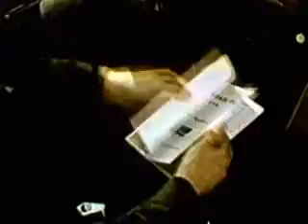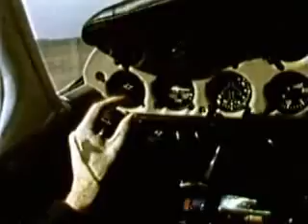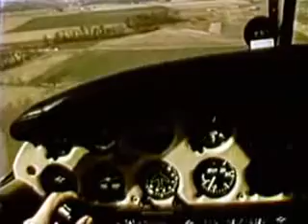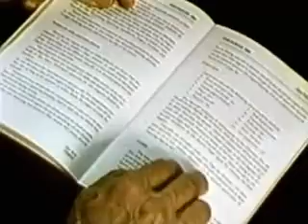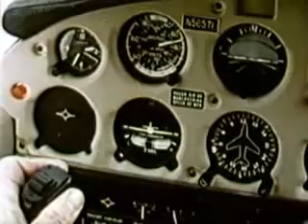Crosswind Soft and Short takeoffs and landings - FAA Video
Crosswind, Soft Field and Short Field takeoffs and lanfings